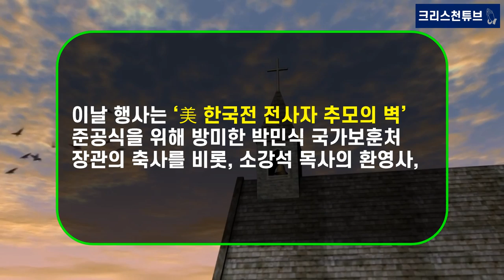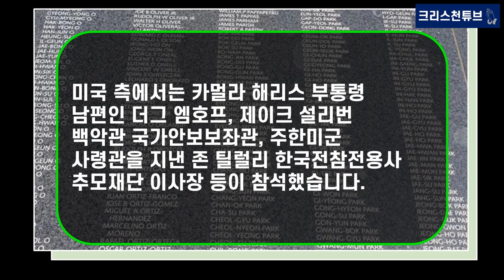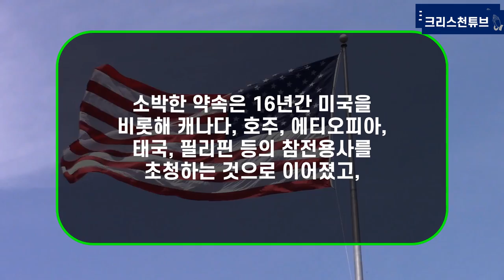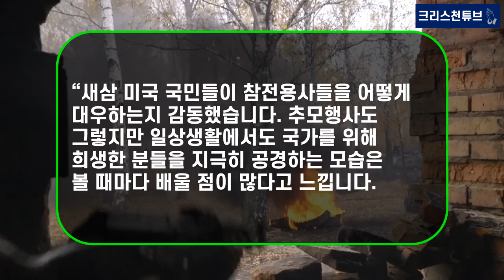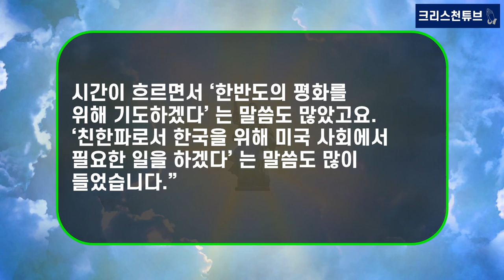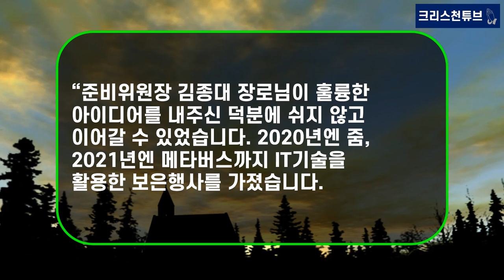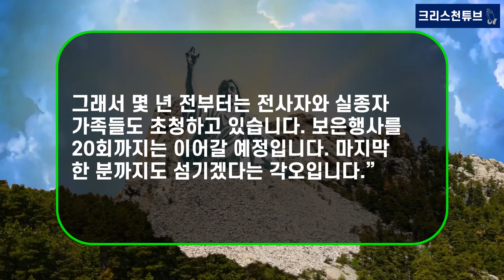[기독교 피플] ‘새에덴교회’ 담임목사, 소강석 목사의 6.25 참전 용사 사랑!